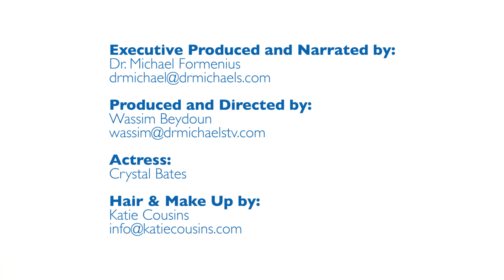DMTV Episode 5 - Replacing Silver Amalgams with Ceramic Fillings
Our Mission at Dr. Michael's TV is to provide insight into the world of Oral Hygiene, Health and Treatments.

Each one of our episodes is catered to an either a how-to do it your self Oral hygiene care to a special service provide by one of our three clinics.

Each weekly episode that we will air will be accurate, clear, vivid, inspiring and concise. Our aim is to help all our viewers whether they are our patience or not get a better understanding of the importance of good oral health, hygiene and maintenance; as well as certain cosmetically enhanced procedures when needed.

Through out each weekly episode our viewers will be guided from the basics at start to the most intensely involved procedures in dentistry in the months ahead.

The reason for this is not to just show the process but to also raise awareness on the importance of taking the proper precautions and treatments to avoid certain unnecessary treatments if preventive action was taken when needed.

We aim to help improve all of our viewer's daily oral hygiene routine. To help lower the amount of unnecessary treatments that could be avoided with the proper daily care. As well to get those that are not accustomed to the standards that they should be at; to be able to show them step-by step how to episodes so they can practice and perfect in the comfort of there own homes, the proper techniques for a better oral health.

Our mission will only be complete when we know that not only have we helped our viewers but that we have changed the routine of those who where not so conscious of the importance of oral health and hygiene.